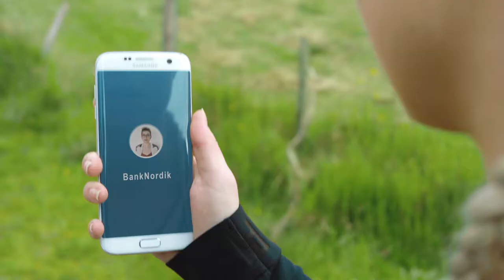BankNordik Føroyar - Vel rætt